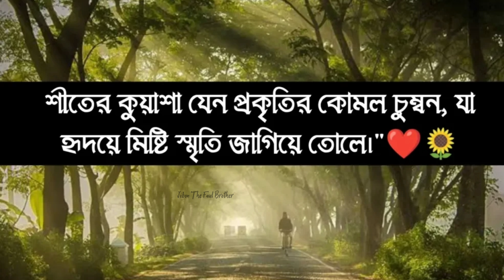শীতের রোমান্টিক ছন্দ,শীতকালের মেসেজ ,শীতের মজার মেসেজ,শীতের ছন্দ,শীত কালের ছন্দ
this video I have shared with you some শীতের রোমান্টিক ছন্দ,শীতকালের মেসেজ ,শীতের মজার মেসেজ,শীতের ছন্দ,শীত কালের ছন্দ.hope you like the video. please subscribe the channel and turn on the bell icon and definitely share this video with your loved ones.